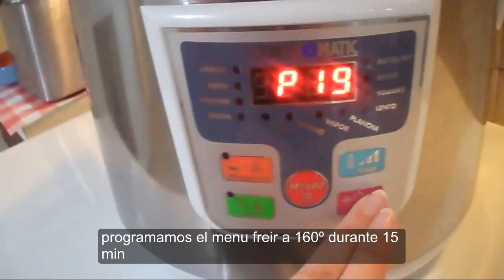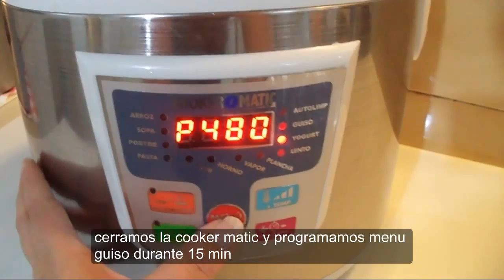Arroz con pollo ( Cocina con Cooker matic)